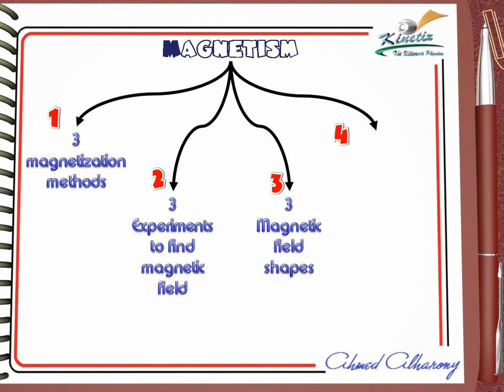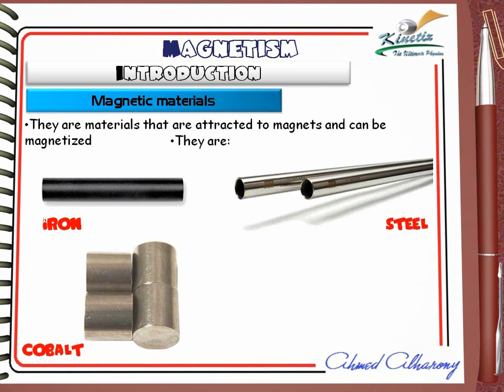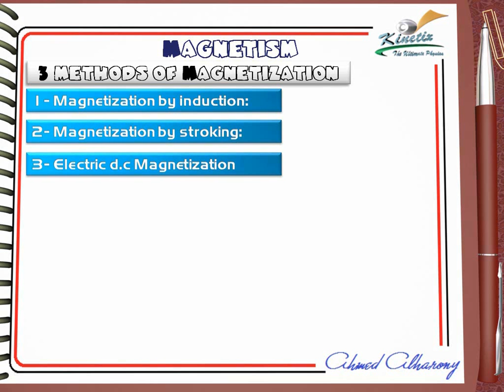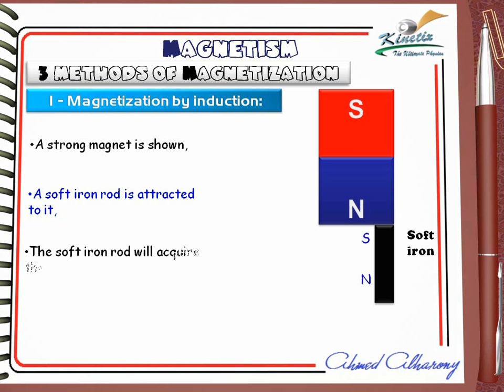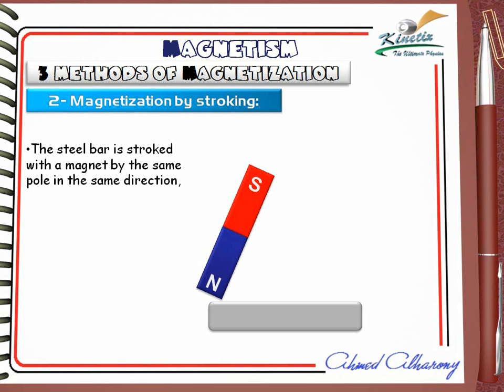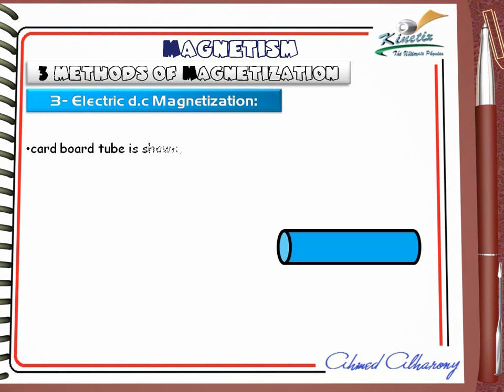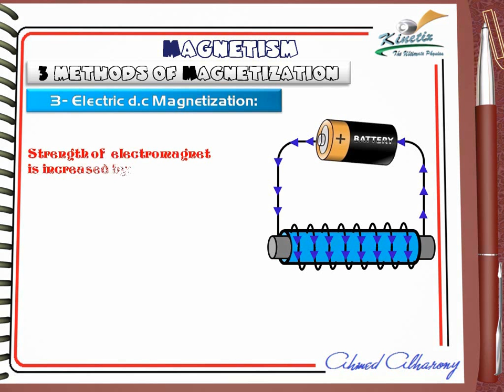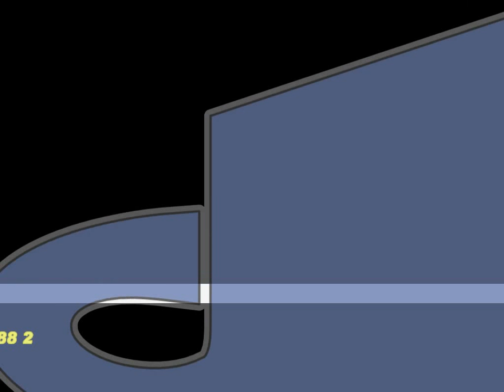Ch3 L1 Magnetism Part1 Middle East Edition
Explaining Magnets and magnetic fields according to GCSE - IGCSE physics Syllabus